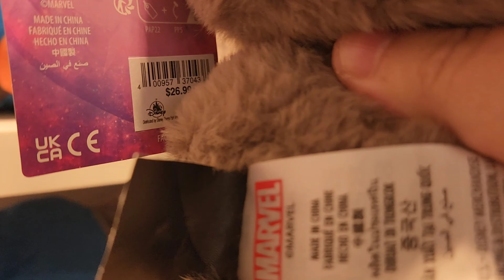New Guardians Of The Galaxy Vol 3 Merch Now At Disney's Hollywood Studios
New Guardians Of The Galaxy Vol 3 Merch Now At Disney's Hollywood Studios.  Plushie game is strong with the new Guardians merch.